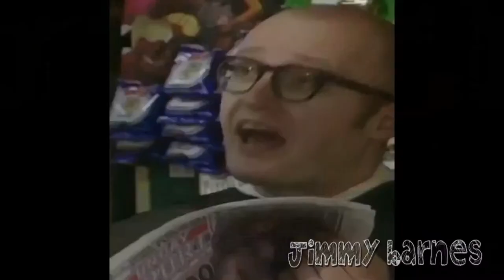[YTP] Filthy Rich & Catflap | Milkman Massacre (100+ Sub Special)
FR&C is a brilliant and under-rated sitcom, but it’s not half as much fun to Poop as Bottom, so this isn’t anywhere near as long as I intended it to be. Added a few irrelevant extras at the end to pad it out.

Also suffered from iCloud problems during the making of this which expedited my desire to shit this out and get it done with. I wanted to do something different to celebrate over a hundred subs though, so thanks to all of you for that.